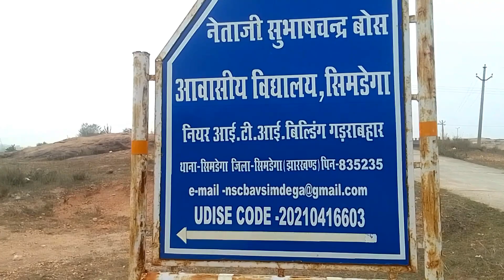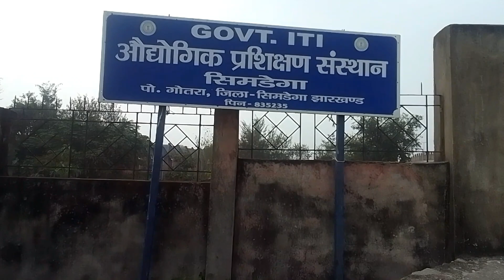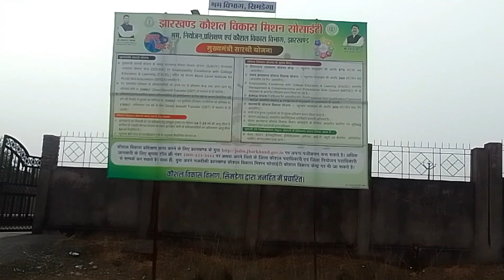Simdega Govt. ITI Vlog || 🧑‍🔧 vlog with Bricius Kullu